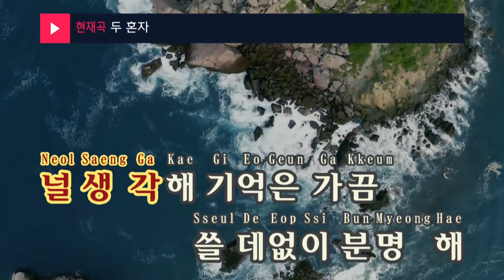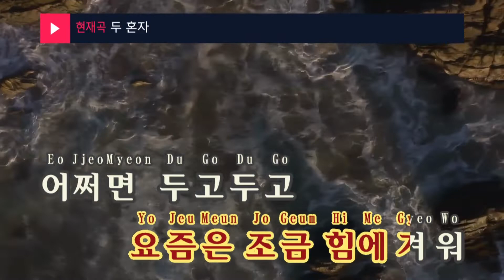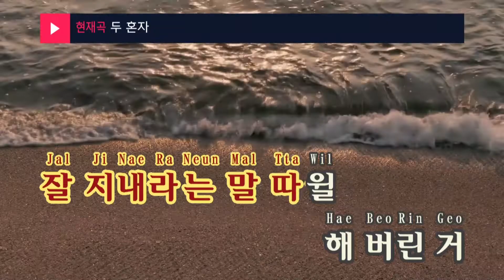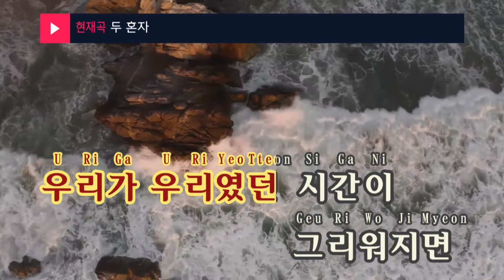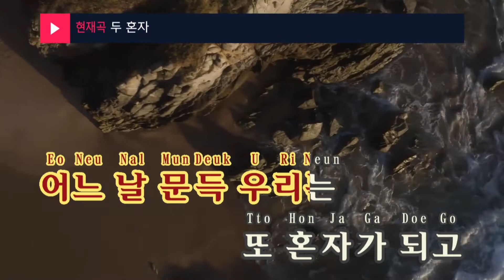두 혼자 - 박보람,박재정(Alone - Park Boram,Jae Jung Parc) (KY.27714) / KY Karaoke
★ 곡 정보 ★
번호 : 27714
제목 : 두 혼자
가수 : 박보람,박재정
작사 : 심현보
작곡 : 심현보

Copyrightⓒkeumyoung